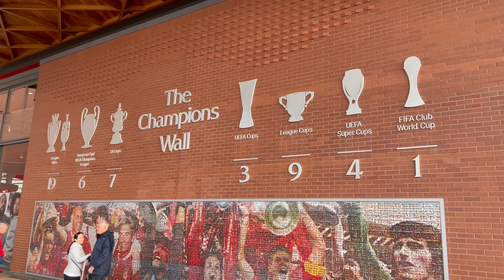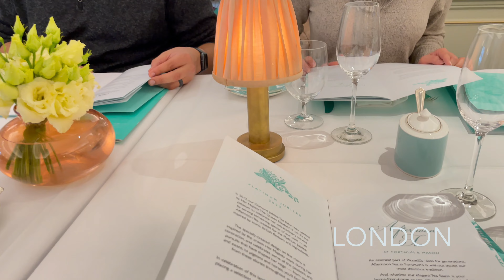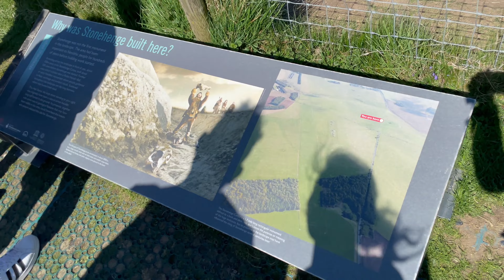England/Champions League | travel vlog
Liverpool FC